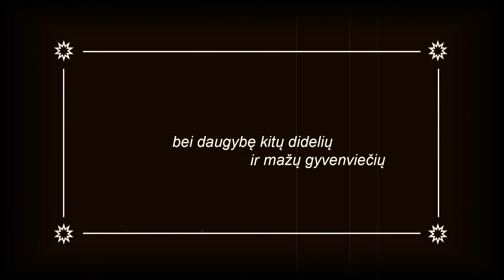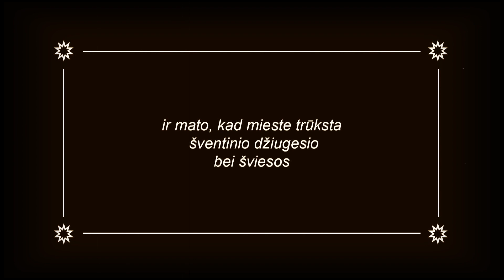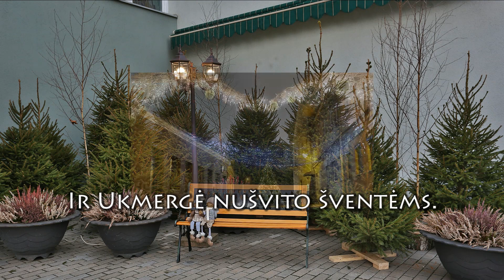Kalėdų Senelis Ukmergėje